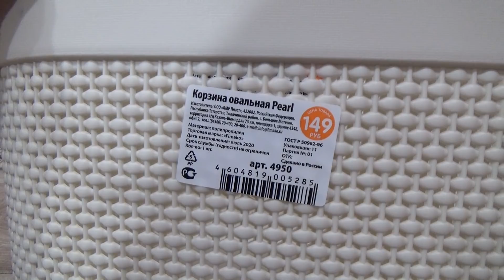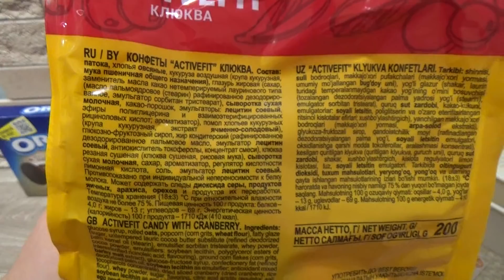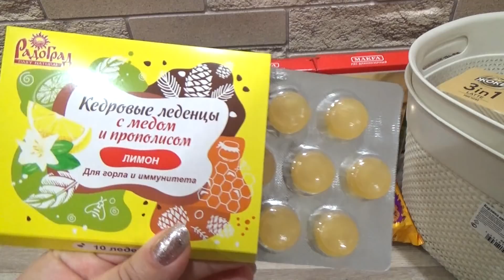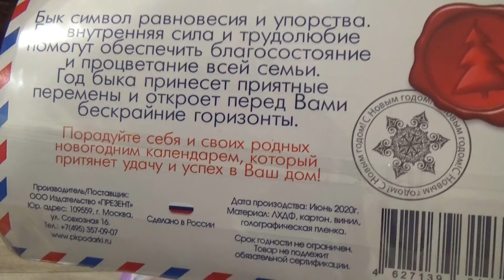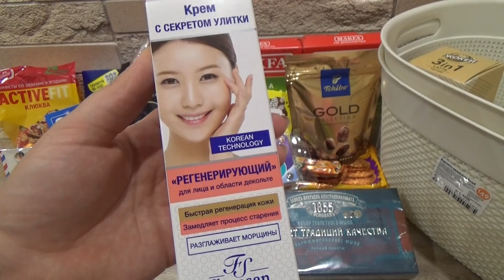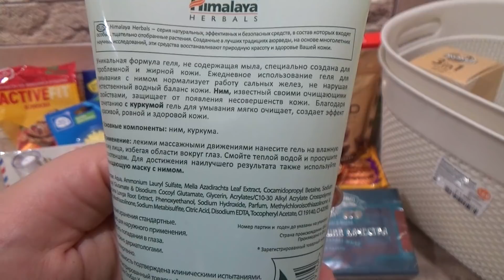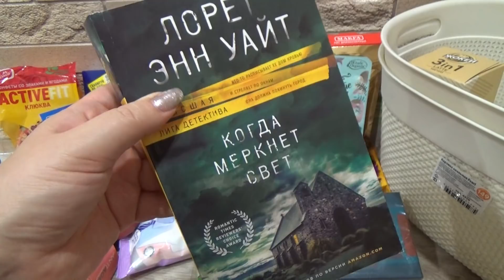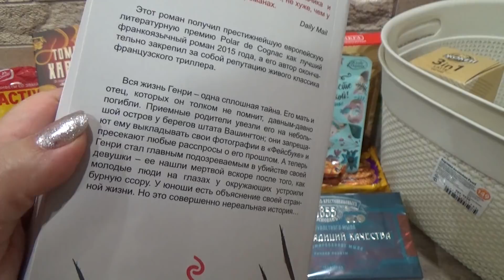Покупки из Fix Price / Много новинок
Всем привет! Сегодня я вам покажу много новинок из магазина Fix Price.